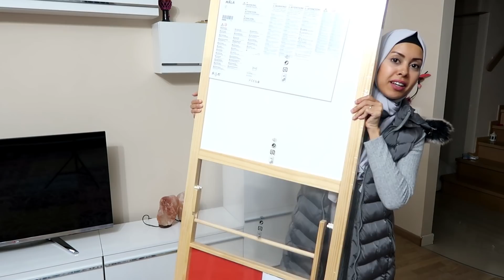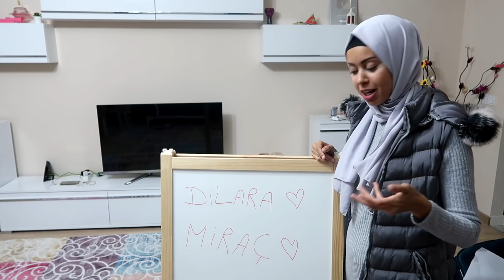أخيرااا عدلت غرفتي😍/coiffeuse جديدة😍جات كتحمق👌🏼⁩🥰⁦❤️⁩